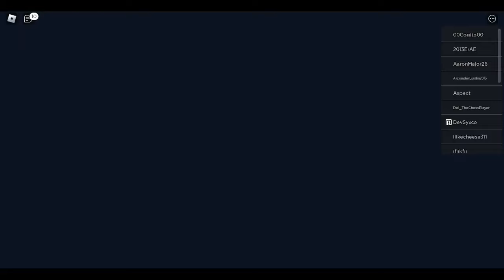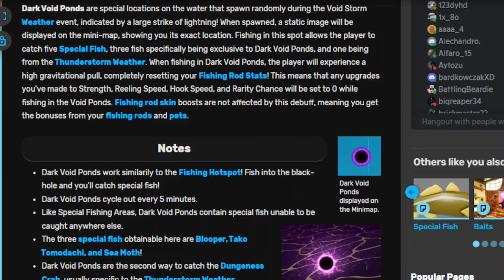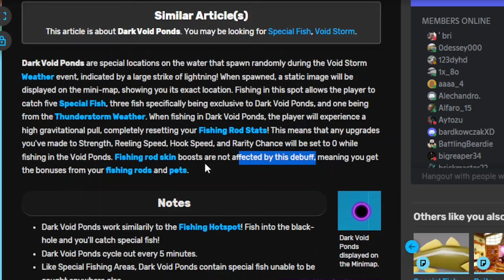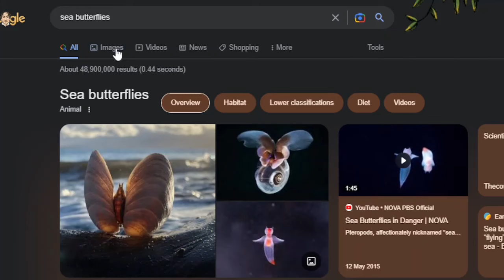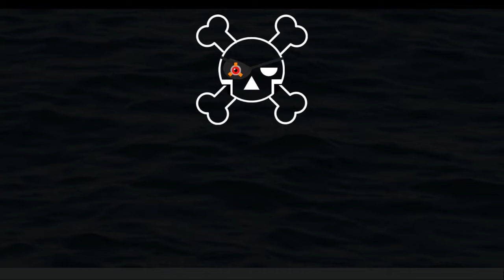Spending my weekend void storming (Fishing Simulator) ROBLOX